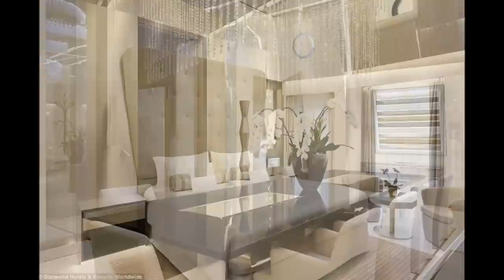Inside The £15,000 A-Night Suite Named Best in The World: Excelsior Hotel Gallia, Milan, italy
New 11,000 square foot Katara Suite at Excelsior Hotel Gallia has a private spa with a hot tub and Turkish bath. Priced from £15,000 ($21,800) a night, the four-bedroom retreat has furnishings from Fendi Casa and Poltrona Frau. At the World Travel Awards, the suite was named best in the world, edging famous rooms in Dubai and New York. Set in a luxury hotel in the heart of Milan, Italy’s largest penthouse suite is fit for a fashion mogul, supermodel or top footballer. The new 11,000 square foot Katara Suite at Excelsior Hotel Gallia – recently named the best suite in the world – boasts a private spa for its guests and two outdoor terraces where they can take in stunning views of the city. Priced from €20,000 (£15,000 or $21,800) a night, the four-bedroom retreat has enough space for eight guests and is loaded with extravagant amenities and furnishings from Italian designers. It is one of the most exclusive retreats in Europe, with a private pagoda spa that features a hot tub under a dome, a Turkish bath and sauna. Guests who need fresh air have two private terraces to choose from – one with a stunning dining area and the other with a solarium. The terrace space includes Fendi Casa sunloungers, a barbecue and panoramic views of Milan. Situated on Excelsior Hotel Gallia’s top floor, the Katara Suite boasts the best in Italian design. In addition to Fendi Casa furnishings, it has one-of-a-kind pieces from Poltrona Frau, Flos table lamps and Murano chandeliers. A kitchenette is furnished with Limoges porcelain and French crystal, and there is a tabletop football game. For those who need to do some business, the suite has its own private meeting room and private entrance. The 235-room hotel reopened less than a year ago after a major makeover and has already won major awards. At the World Travel Awards, the Katara Suite was named the best hotel suite on the planet, edging famous rooms in Dubai and New York. Excelsior Hotel Gallia won the gong for best hotel in Europe.